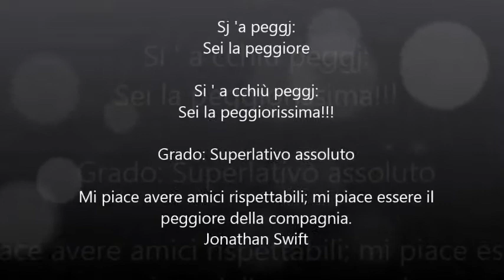Sj 'a cchiù peggj